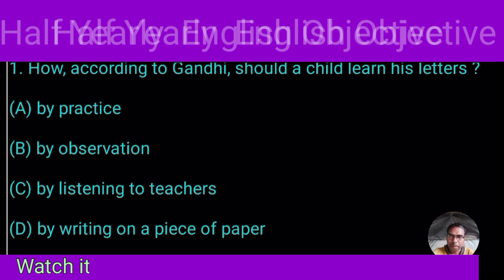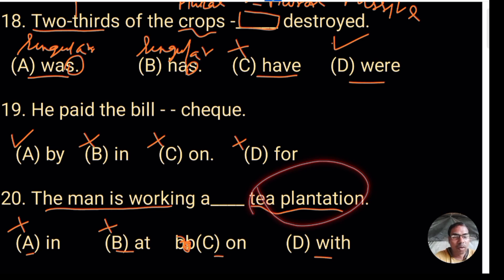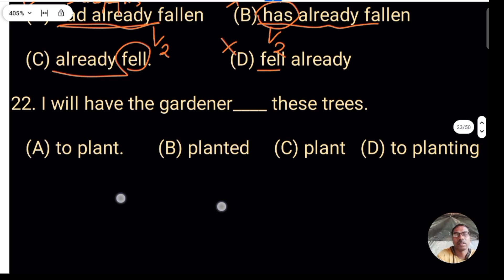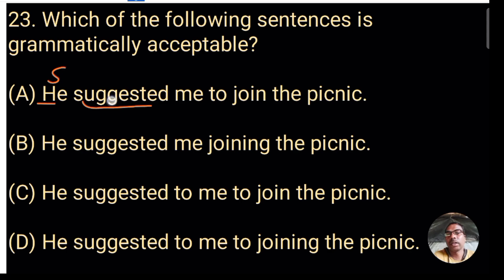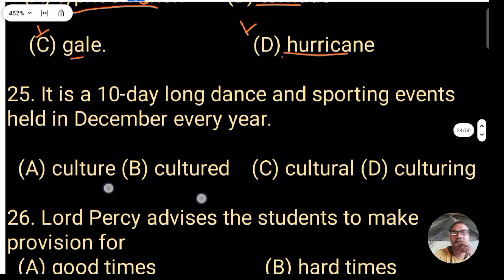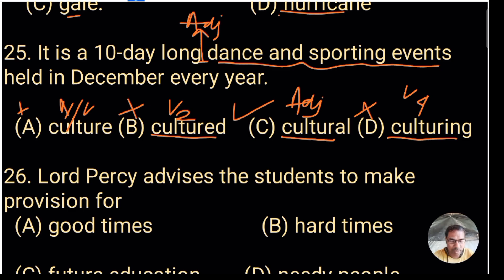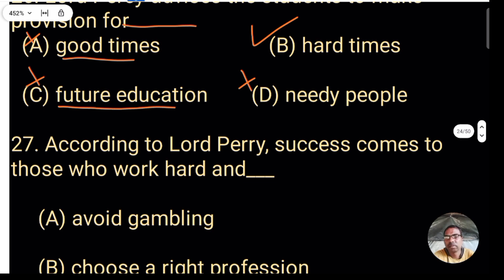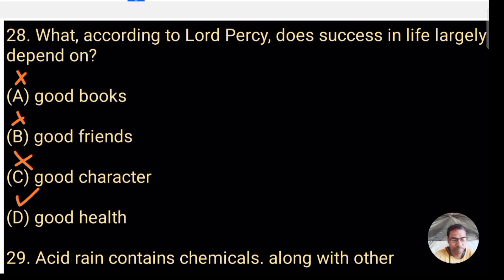Half Yearly Exam 2024 English Objective Class10 part-3 detailed explanation by Gk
Half Yearly  Exam  2024 English  Objective   50 marks with detailed explanation  by Go
Important Question for Half Yearly